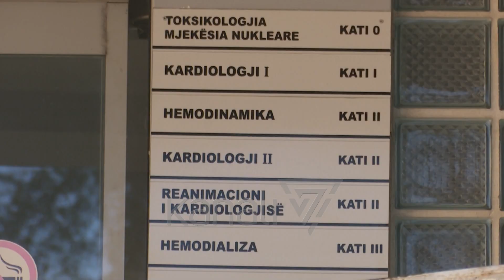INFARKTI RREZIKON TË RINJTË, MJEKET: DROGA DHE ALKOOLI PO SHTOJNË RASTET - News, Lajme - Kanali 7